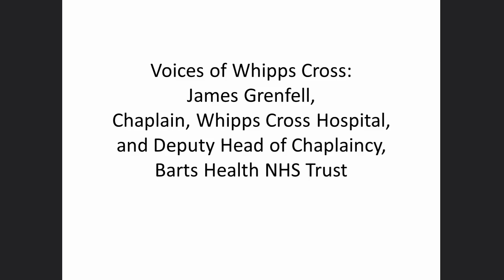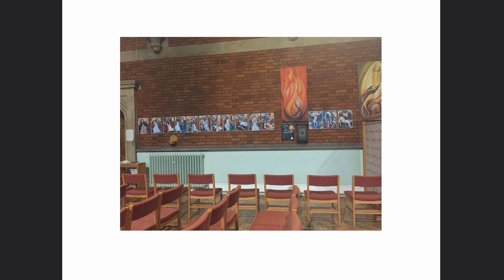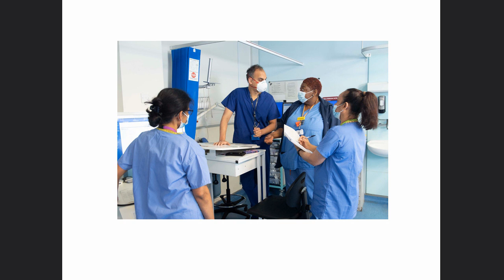Voices of Whipps Cross, Episode 2: The Chaplain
The second episode of our Voices of Whipps Cross series, recorded by Frazer Merrick, with Reverend James Grenfell, Chaplain at Whipps Cross Hospital. Accompanying images are from the Barts Health NHS Trust Archives collections and the hospital communications department.

The series has been created as part of the Whipps Cross Voices project funded by Barts Charity - find out more about the project